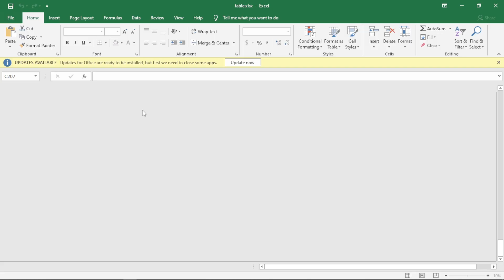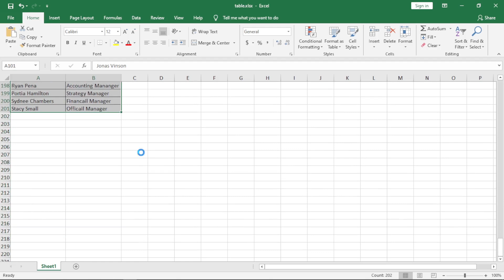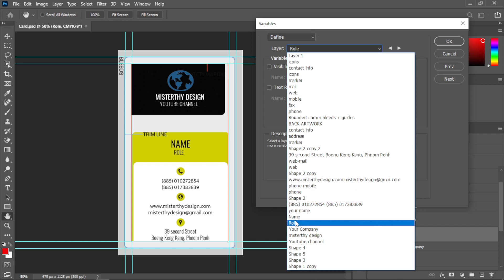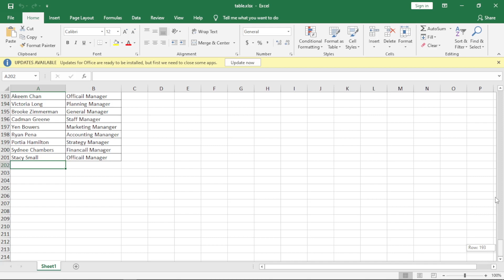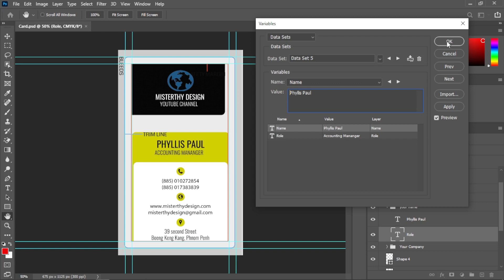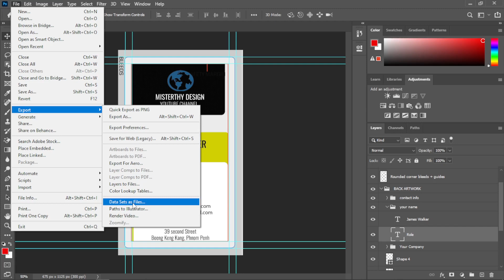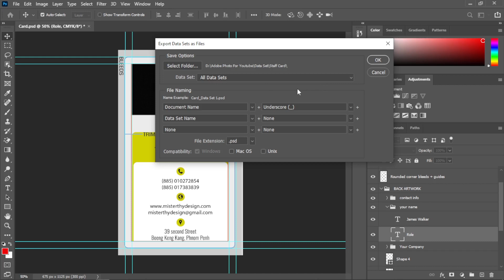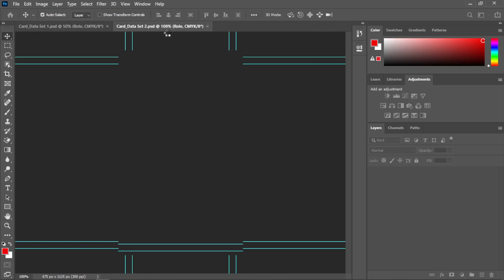ការប្រើប្រាស់ Data set As File | How to use Data set As File In Adobe Photoshop CC 2020